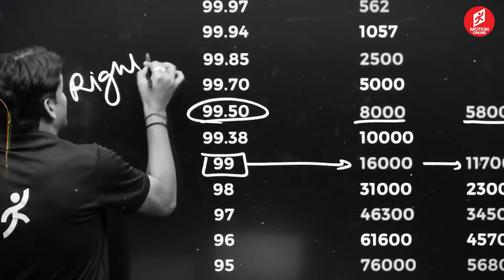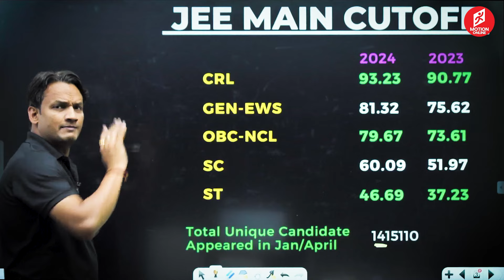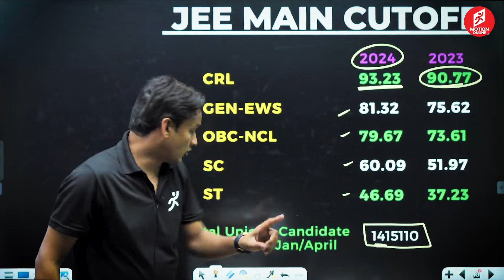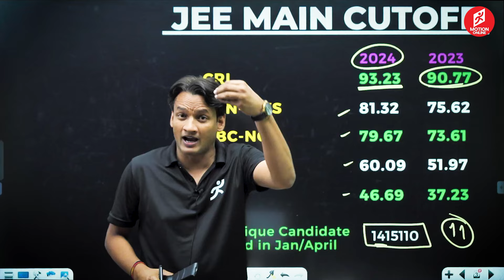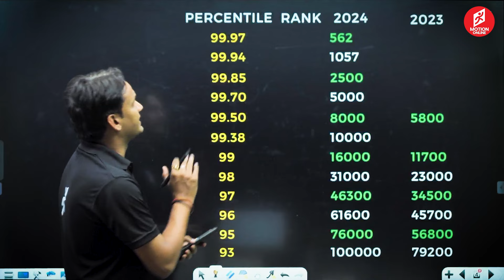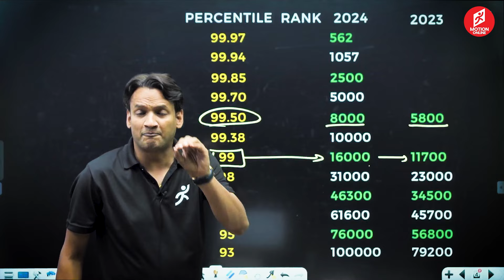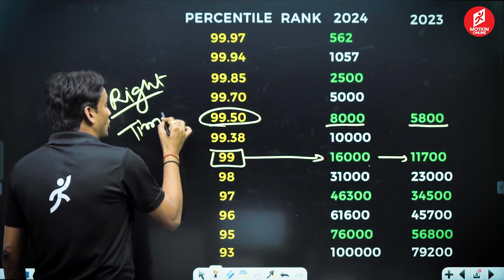👉JEE 2025 | Competition & Study Plan By NKC SIR | Motion Online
Join NKC Sir as he explains what to expect in the JEE 2025 competition and shares his top tips on how to manage your study time. Learn how to stay ahead and achieve your best score!

Percentile Less than95 In JEE Mains

A Percentile Greater than 95 In JEE Mains

Use Code  - LIVE65